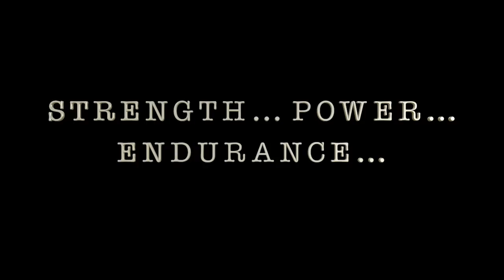Navy SEAL 180 Day Training Program, Hell Week, Endurance, Mental Toughness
180 Days of Pre Programmed Workouts
SEAL Grinder PT presents a complete mental and physical training program. This is 6 months of complete training. Broken up in 4 sections. You will target areas 1 step at a time.

We have created a 40 Page Downloadable Training Book. Each workout is unique and designed to target a specific area. Core to Extremity.

This can easily be completed at a Home Gym, CrossFit Box, Regular Gym, School or College Training Facility.

We target Cardio, Strength, Endurance, Stamina, Durability, Power and More.

Goal of this Program: We are targeting 4 specific areas with this training. Strength, Power, Endurance and Mental Fortitude.

Strength Cycle 1: Front Squat, Deadlift, Weighted Pull Ups and Bench Press.

Strength Cycle 2: Back Squat, Deadlift, Strict Press, Bench Press